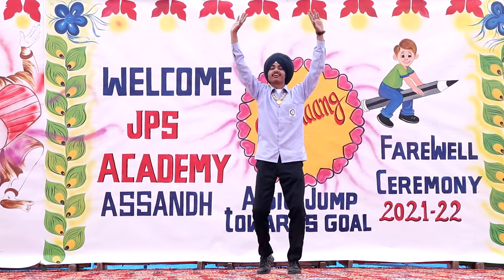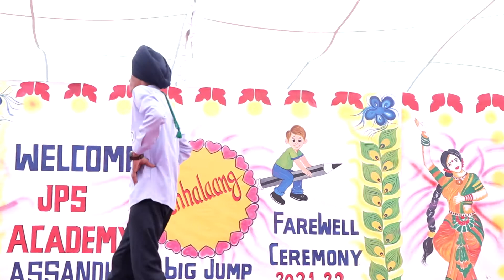Class XI Students performing during a function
JPS Academy Assandh